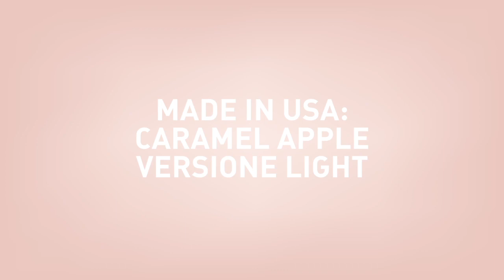MADE IN USA: Caramel apples versione light - vegan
Verso Halloween tutti i supermercati americani si riempiono di mele caramellate. Ce n'è per tutti i gusti: con caramello color rosso, caramello normale, arachidi, praline, ... Io ho deciso di farle a modo mio, con una versione più light, fatta con i datteri.

Ingredienti per 6/8 mele:

- 30 datteri
- 1/4 di cup di latte di cocco
- 1 tablespoon di estratto puro di vaniglia
- una manciata di sale

Topping:

1. Chicchi di melograno
2. Scaglie di cocco e cioccolato fondente fatto a scaglie
3. Arachidi salate, sbriciolate
4. M&Ms sbriciolate

Come sempre, fatemi sapere nei commenti se fate la ricetta :) o se avete idee per altri topping gustosi!

carotilla_

camillamendini